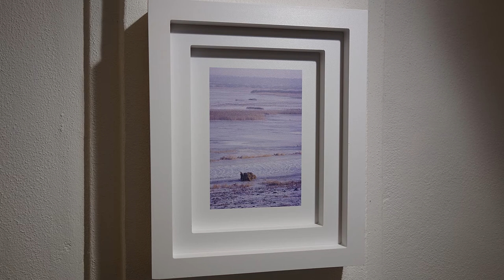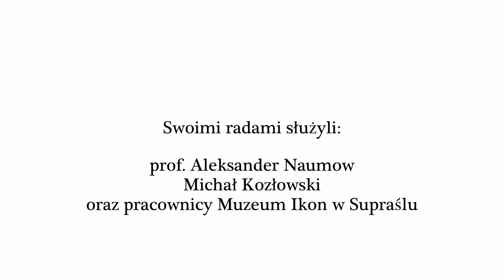Galeria Stała Wiktora Wołkowa w Akademii Supraskiej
Do dzisiaj Wiktor Wołkow nie posiadał wyraźnego miejsca upamiętniającego w naszym regionie. Mamy nadzieję, że powstała w Akademii Supraskiej Galeria Stała jego imienia pozwoli na zapełnienie pustki powstałej po odejściu tak wybitnego fotografika. Pragniemy, by nasza Galeria była miejscem, w którym prace Wiktora Wołkowa w dalszym ciągu będą oddziaływać na wszystkich, którzy zanurzą się w świat stworzony z fotografii przedstawiających przyrodę i klimat Podlasia. Prace Wiktora Wołkowa, wybrane m.in. przez Grażynę Wołkow, żonę zmarłego artysty, zostały wyeksponowane na 38 filarach dolnego korytarza Akademii, w ramkach odtwarzających gzymsy i uskoki w ścianach. Galeria Stała Wiktora Wołkowa jest udostępniana bezpłatnie. Serdecznie zapraszamy!

Zadanie publiczne współfinansowane przez Województwo Podlasie.

Wiktor Wołkow ur. się 4 kwietnia 1942 r.  Białymstoku, zmarł 27 marca 2012 r. w Supraślu. Był artystą-fotografikiem specjalizującym się w fotografii pejzażu i przyrody Polski północno-wschodniej. Od 1973 r. członek Związku Polskich Artystów Fotografików. Brał udział w licznych konkursach ogólnopolskich i międzynarodowych, które przyniosły mu pond 100 nagród i wyróżnień. Na swoim koncie ma szereg wystaw indywidualnych oraz wiele albumów autorskich.